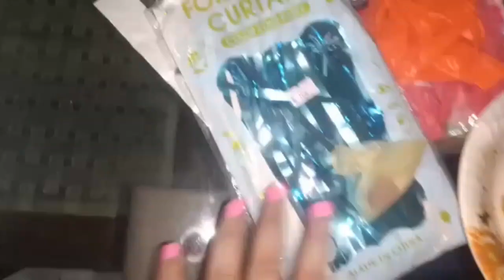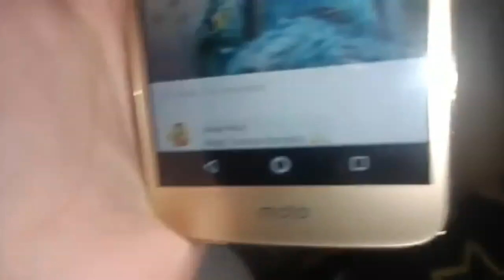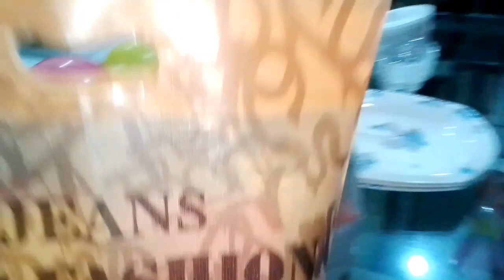Happy Birthday to Mom | Part 1 | Decor in 5 mins 😲 | Mustttt Subscribe...😉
hey guys 😉 i am Mano_kam
so hope you guys like the video so today is my mother's birthday part 1 soonly I share with you part 2 so wait for it and subscribe my channel must thank you guys for watching 😍💕